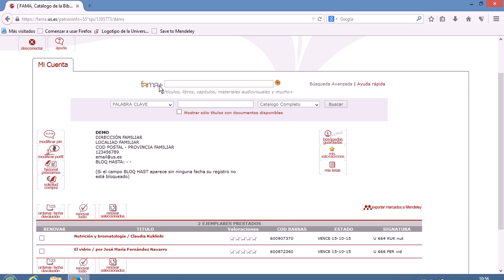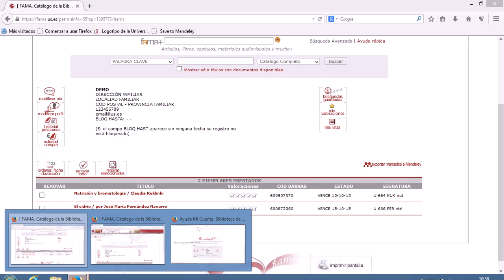Mi Cuenta: Información personal y avisos de Biblioteca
En este primer tutorial sobre Mi Cuenta aprenderemos qué es, qué datos personales podremos visualizar y en general, cómo es el interface de este acceso personalizado al Catálogo FAMA.